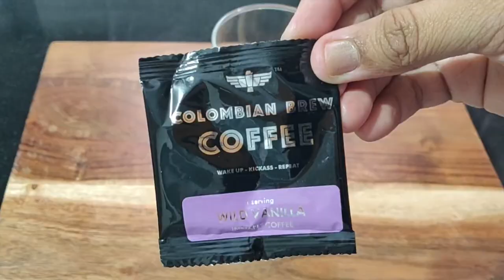Vanilla Almond Iced coffee | My go to Iced coffee | Vanilla Iced latte with instant Coffee Powder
I started loving Iced coffee during this summer and I enjoyed it so much.  As much as I love a nice, warm cup of coffee, I love this too. I popped a few ice cubes and make an iced vanilla latte with almond milk! You just need 3 ingredients and just a few minutes!